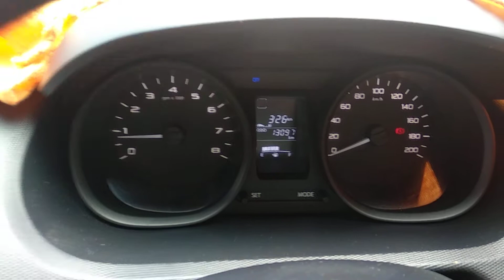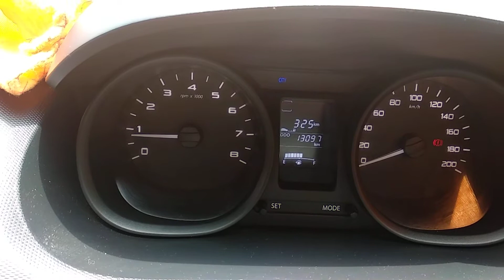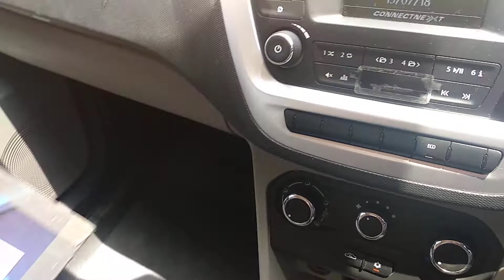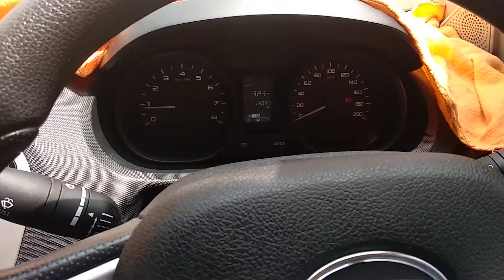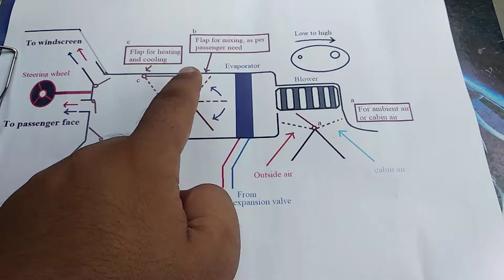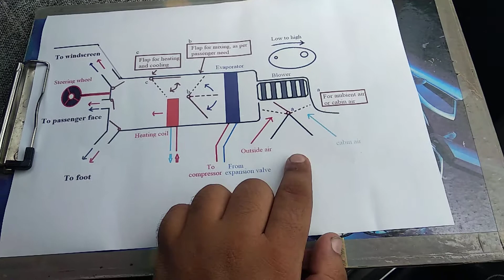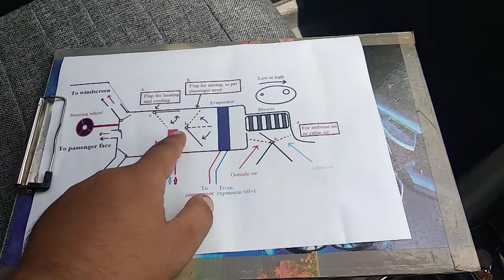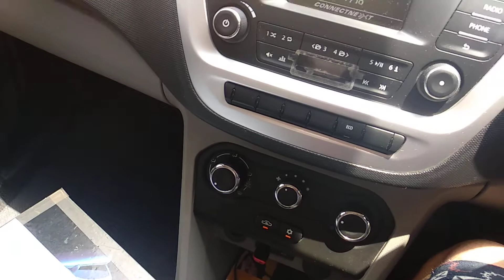Tatatiago Ac :How car AC (HVAC) assembly works?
In this video, I have told you about car ac assembly. This unit is behind the dashboard of car.  This video explains, how do we get cold air, hot air and normal cold air inside cabin. Working of flap, heater coil and evaporator/ compressor is also mentioned.

इस वीडियो में, मैंने आपको कार एसी असेंबली के बारे में बताया है। यह इकाई कार के डैशबोर्ड के पीछे है। यह वीडियो बताता है, हम केबिन के अंदर ठंडी हवा, गर्म हवा और सामान्य ठंडी हवा कैसे प्राप्त करते हैं। फ्लैप, हीटर कॉइल और वाष्पीकरण / कंप्रेसर का कार्य भी उल्लेख किया गया है